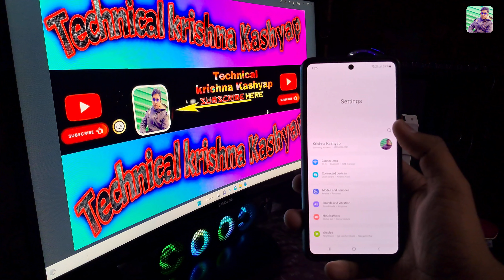How To Use Flash the camera light or the screen when you receive notifications or when alarms sound